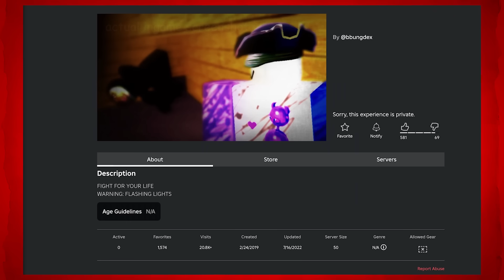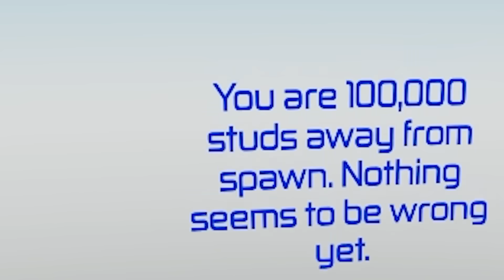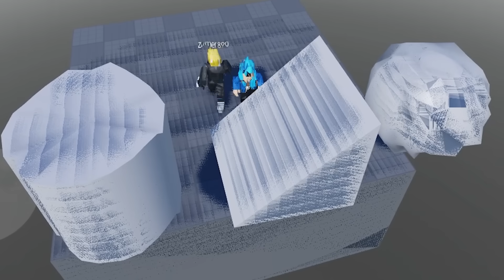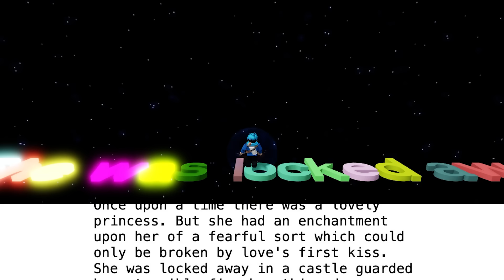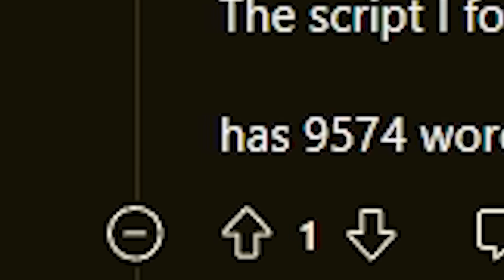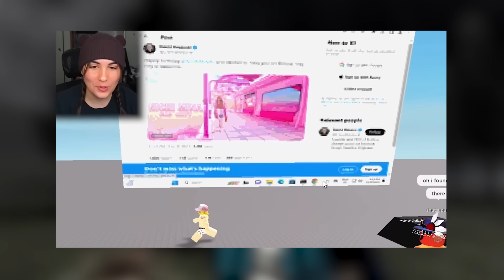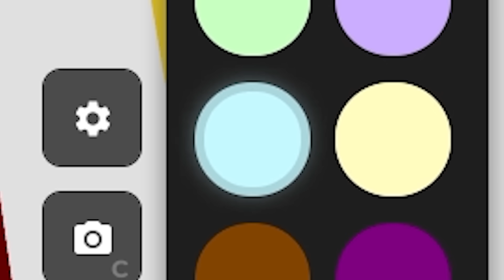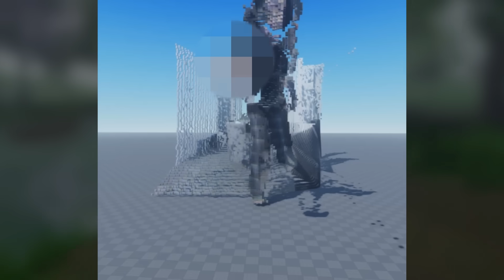The MOST UNIQUE ROBLOX GAMES...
Today, FLUSH will be taking a look at different UNIQUE and RARE ROBLOX GAMES! Some of these ROBLOX GAMES are SCARY, FUNNY, INTERESTING, and just EXTREMELY UNIQUE! Some Roblox Games you can play ROBLOX inside of ROBLOX, some are the SMALLEST ROBLOX OBBY, some have VOICES from different ROBLOX PLAYERS, and some even have YOU in the GAME!